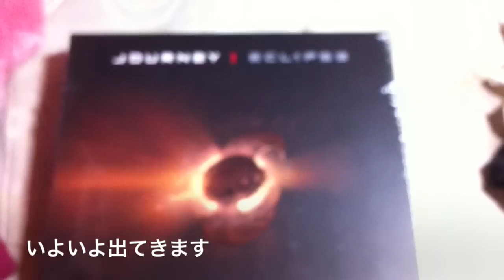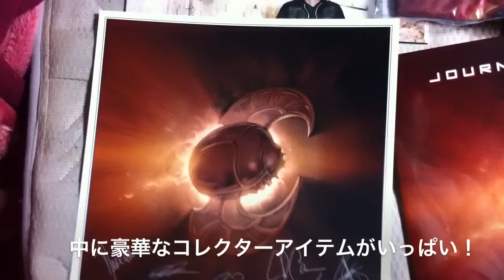Journey Eclipse Deluxe Collector's edition box set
Journeyの新譜のデラックス版です。

Tシャツも入ってます！

最高です！